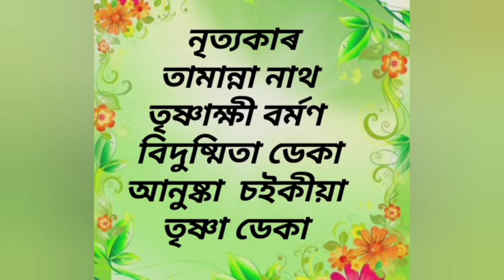জেতুকা জেতুকা/by- Karina Nath